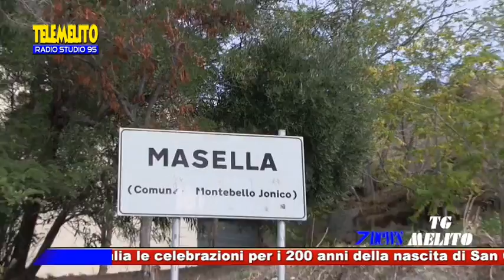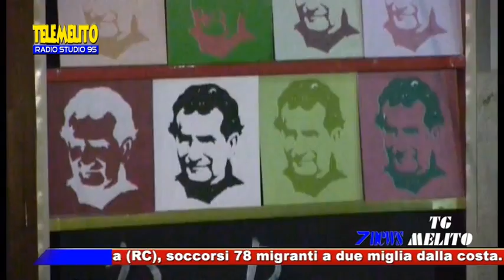TG MELITO 7 NEWS DEL 18 OTTOBRE 2014 CON GIOVANNA BATTAGLIA